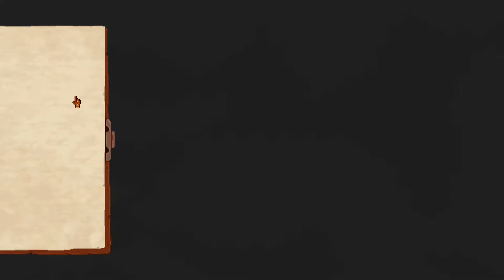The Curious Expedition Folge 29 Neuer Garvey Neues Glück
Ein neuer Start für Marcus Garvey, leider konnten wir trotz aller Mühe nicht mit dem letzen Savegame weitermachen, dafür legen wir dieses Mal einen Gang zu, die ersten drei Expeditionen in einem Video, und es läuft auch angemessen gut...

Über das Spiel:
Curious Expedition is a roguelike expedition simulation set in the late 19th century. Together with famous personalities you will venture on unprecedented expeditions to regions never explored before for fame, science and treasures. Put on your pith helmet and khakis and make your way through a lush, procedurally generated world full of wonder and mystery. Now go explore, adventure awaits!